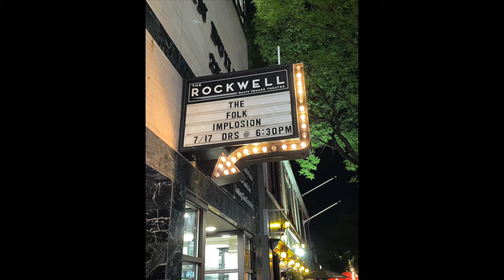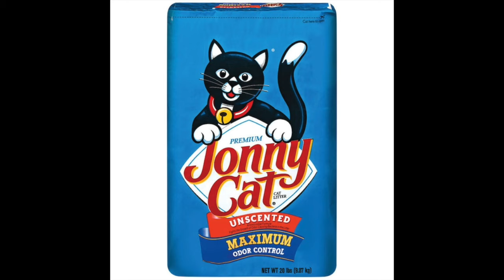RAW Impressions ep. 86: on the road with The Folk Implosion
Lou finally finds the time, early morning, sitting on the floor in an after-show crash pad, to pod with Adelle. Details of the on-going The Folk Implosion tour are discussed as well as new cat name ideas!

Go see The Folk Implosion!
July 18th- August 17th.. east coast-south-midwest USA